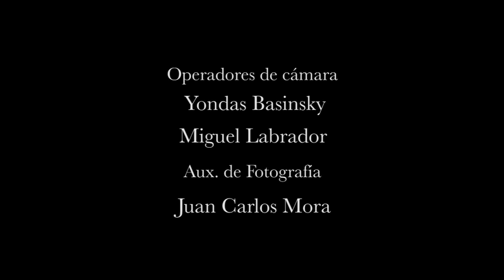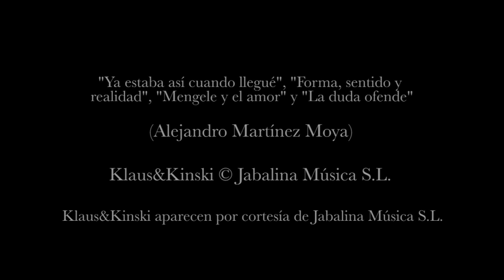Cortometraje "Culpable" (Víctor Quintero, 2012)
Sinopsis: El problema de Thara es ella en sí misma, que no sabe lo que quiere, y que tiene una novia que es gilipollas de lo buena que es. Eso es lo que le pasa.

CULPABLE nos acerca a la historia de la ruptura de una pareja de chicas en el Madrid de la actualidad. En clave de tragicomedia, una serie de encuentros con diversos personajes que encarnan el espíritu joven de la ciudad empujan a la protagonista a tomar una decisión tan complicada como inevitable.

Duración: 23' aprox. Idioma: Castellano.

Guión y Dirección: VÍCTOR QUINTERO

Reparto: THARA BÁEZ, NATALIA SPRENGER, SARA HERMOSO, IKER AZKOITIA, SORAYA CADALSO, VÍCTOR QUINTERO, ELOY NOGUERA, NANCY BLAU

Ayte. Dirección: RAQUEL GARCÍA

Director de Fotografía: ALBERTO GÓMEZ

Operadores de Cámara: YONDAS BASINSKY, MIGUEL LABRADOR

Aux. Fotografía: JUAN CARLOS MORA

Producción: JORGE FERNÁNDEZ, ESPE MOJICA, RICARDO HERNÁNDEZ, AYOZE ÁLVAREZ

Dirección de Arte: ÚRSULA ANDRÉS, MARÍA MAGNET

Vestuario, Maquillaje y Peluquería: JOSE SÁNCHEZ, NÉSTOR RODRÍGUEZ, ÚRSULA ANDRÉS, MARÍA MAGNET

Script: MARTHA JIMÉNEZ

Sonido: ALEJANDRO DEL PINO, JORGE FERNÁNDEZ

Montaje: VÍCTOR QUINTERO

Música: KLAUS & KINSKI (por cortesía de JABALINA MÚSICA S.L.). Canciones: "Ya estaba así cuando llegué", "Forma, sentido y realidad", "Mengele y el amor" y "La duda ofende", de ALEJANDRO MARTÍNEZ MOYA

Agradecimientos: DAVID CONTE IMBERT, HAUS OF QUEER, UNIVERSIDAD CARLOS III DE MADRID